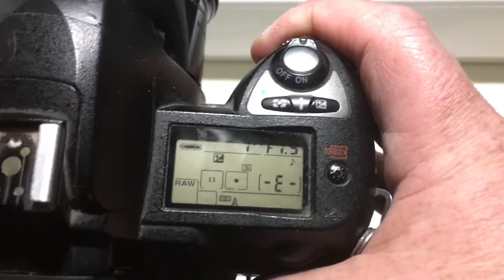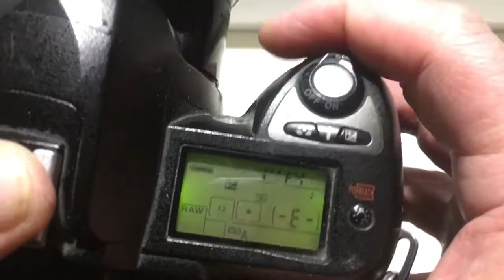Petzval 58mm/f1.9 bokeh control art lens new. (Для Александры).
Petzval 58mm/f1.9 bokeh control art lens new.